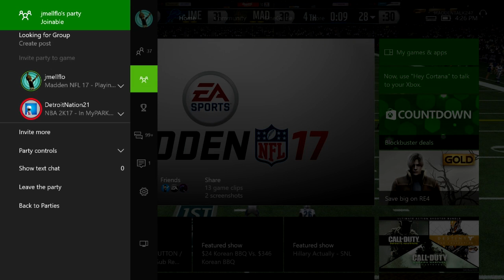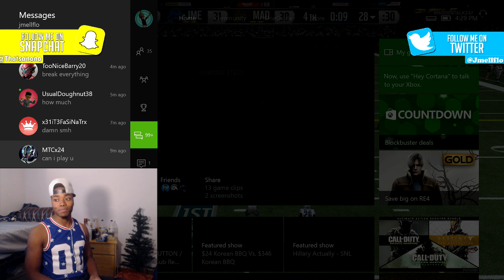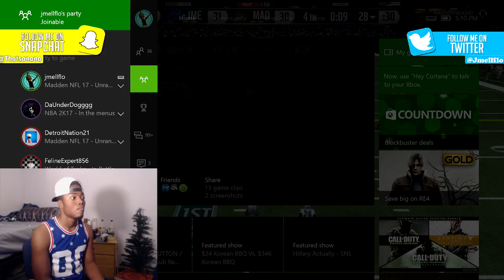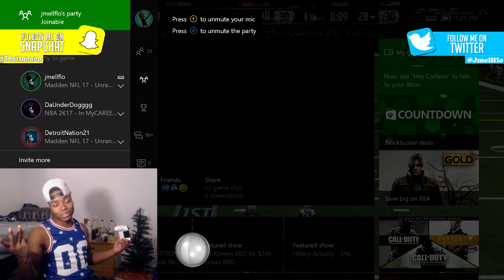Madden 17 Trash Talk Game | Little Black Boy gets Exposed!! | Madden 17 Ranked Gameplay